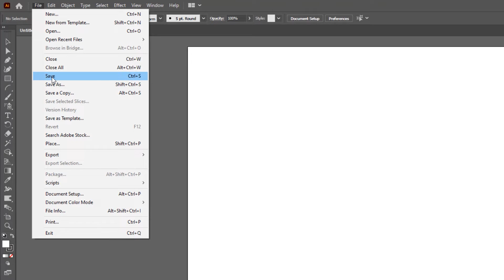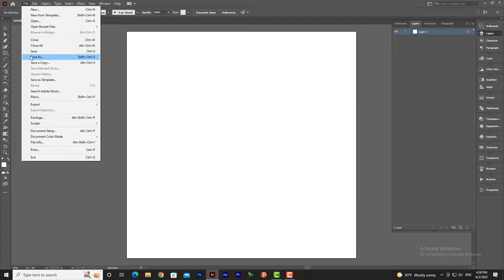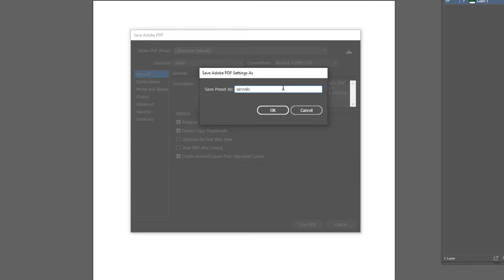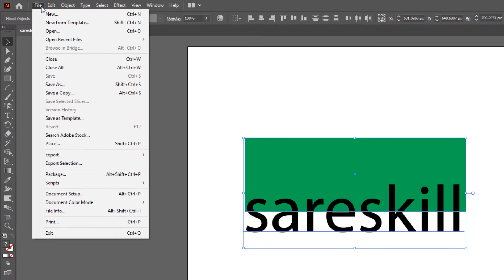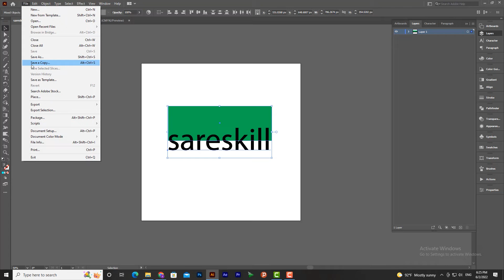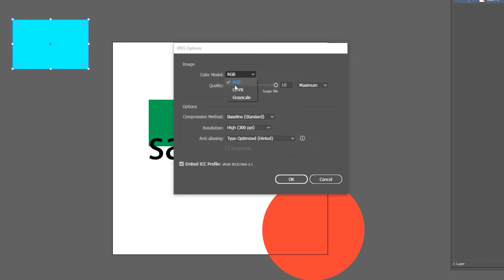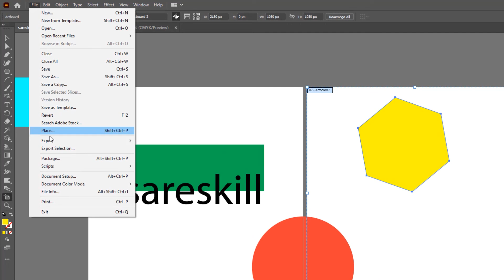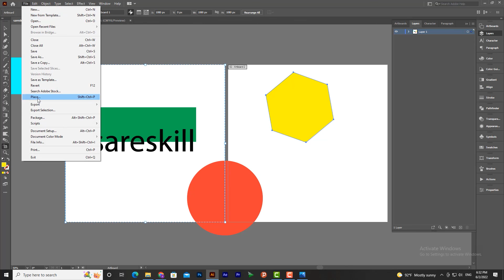آموزش ایلوستریتور | ذخیره‌ کردن فایل‌ در ایلوستریتور (قسمت اول)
به طور پیش‌فرض، Illustrator شرکت ادوبی فایل‌ها را در فرمت AI ذخیره می‌کند. البته این فرمت به درد زمانی می‌خورد که در حال کار روی یک پروژه سنگین باشید و بخواهید پیشرفتی که تا آن لحظه داشتید را در جایی روی حافظه سیستم ذخیره کنید.
به یک قسمت از صفر تا صد ایلوستریتور خوش آمدید. در این ویدئو قرار است باهم نحوه خروجی گرفتن از ایلوستریتور را بررسی کنیم و در قسمت بعدی به ادامه ذخیره کردن فایل‌ها در ایلوستریتور می‌پردازیم.
در این قسمت به ذخیره پسوندهای زیر می‌پردازیم👇🏻
AI
PDF
EPS
JPEG
بخش‌های مختلف ویدئو : TimeStamps Chapters
مقدمه 00:00
00:25  Save As ذخیره کردن فایل‌ها به صورت لایه باز
09:06  Export As ذخیره کردن فایل‌ها به صورت لایه بسته
لطفا در کانال سابسکرایب کنید و ویدئوهارو لایک کنید.
هر سوالی در رابطه با این ویدئو دارید لطفا برام کامنت کنید😊
اگر سوالی در رابطه با صفر تا صد ایلوستریتور دارید لطفا در قسمت کامنت‌ها بنویسید😊
ویدئو نحوه‌ی ذخیره کردن فایل در فتوشاپ(قسمت اول):